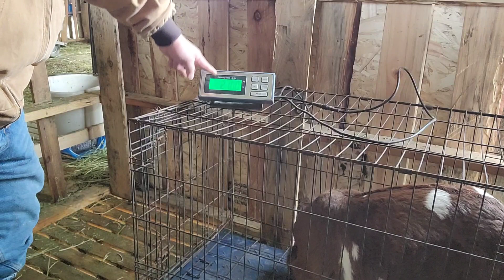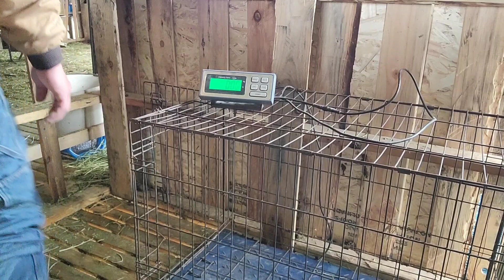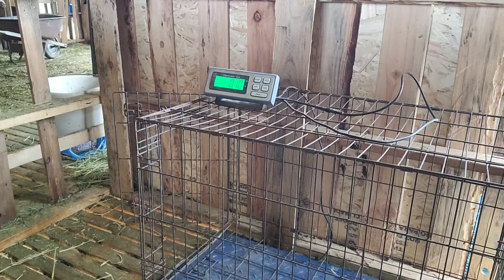2months old na sila!.. ano na ang timbang nila?...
nagtimbang tayo mga kakambing ng ilang mga goat kids natin para malaman natin ang Average na timbang nila!.. so far magaganda ang laki nila uniform, un naman ang gusto natin sa mga goat kids natin...